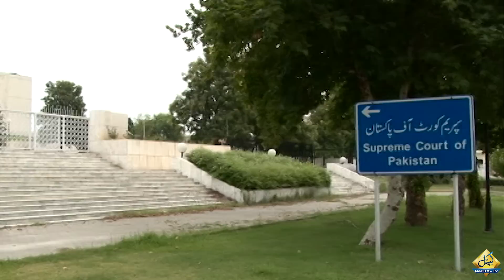Trial in Military Courts | Supreme Court's Big Decision | Capital TV